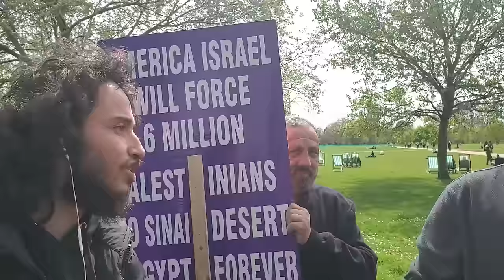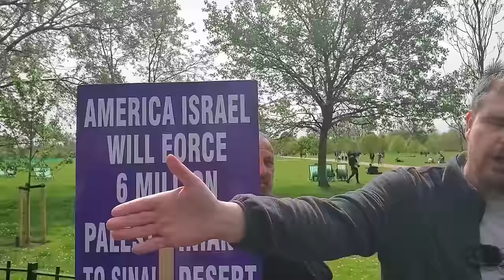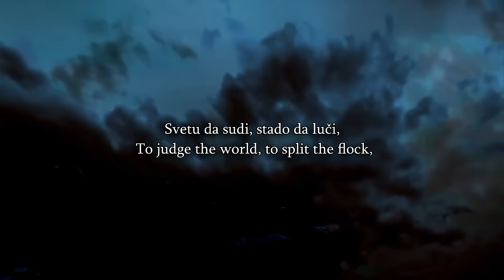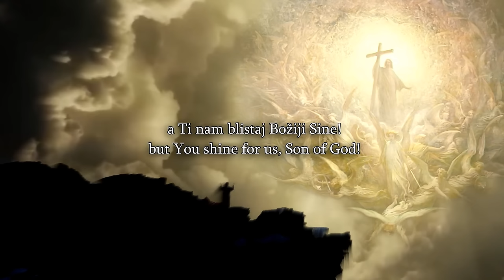Speakers Corner/Muslim Tries To Take A Swipe At Bob as He Gives a Talk/Henry Jackson Survey Findings